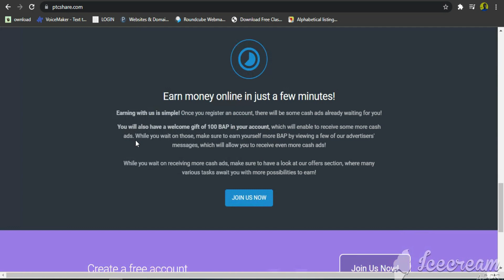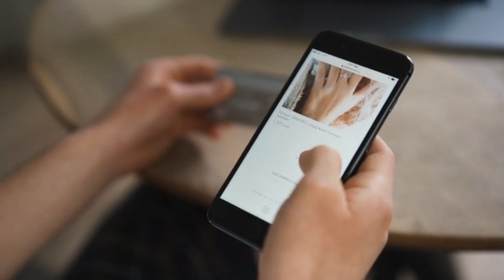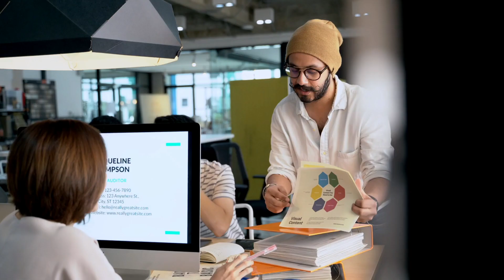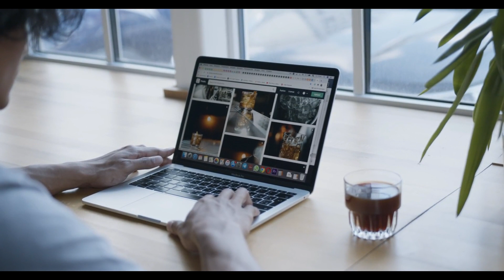Earn $400 by watching free ads | Earn With Penny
Making money online is really simple when you know the right channel to go.
Hello welcome back to Earn With penny, in today's video we look at how to Earn $400 by watching free ads. You can make money online doing these simple things like watching ads.
Let's discover simple ways to make money online by watching this video to end.
supports our efforts.